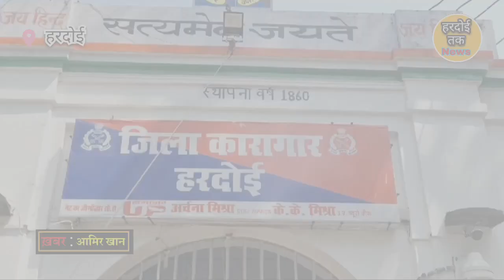हरदोई जेल में मनाया गया रक्षाबंधन, भाइयों की कलाई पर बाँधी राखी || Hardoi News || Hardoi Jail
Hardoi Jail में मनाया गया रक्षाबंधन, भाइयों की कलाई पर बाँधी राखी